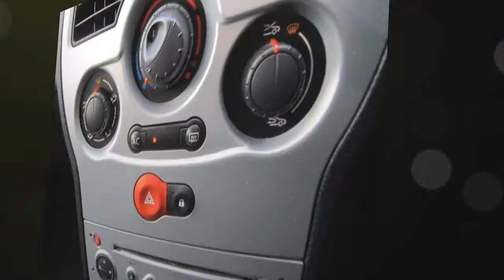Renault Grand Modus 1.5 Dynamique DCi 86 Turbo Diesel for sale in Honiton, Devon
Renault Grand Modus 1.5 Dynamique DCi 86 Turbo Diesel for 3995 GBP